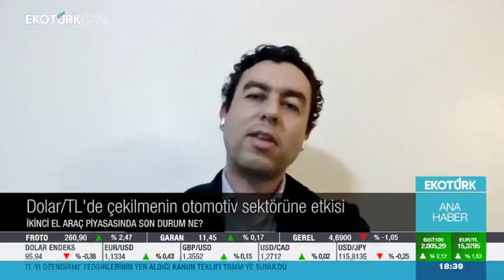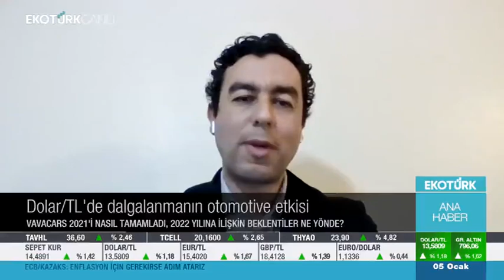Döviz Kurundaki Dalgalanmanın Otomotiv Sektörüne Olan Etkisini Değerlendirdik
VavaCars Pazarlama Direktörü Alper Karaer, Ekotürk'te katıldığı programda, döviz kurundaki dalgalanmanın otomotiv sektörüne olan etkisi hakkında değerli görüşlerini belirtti.